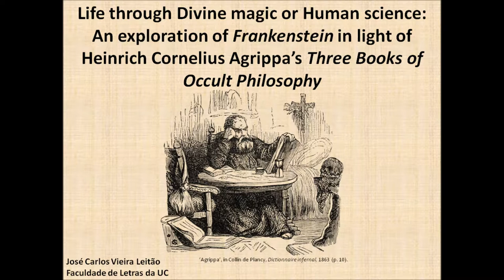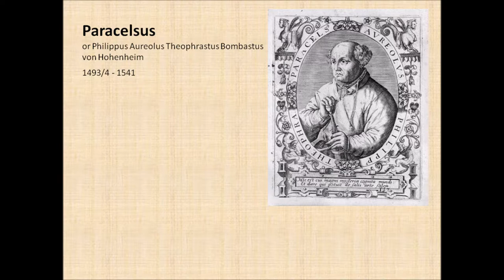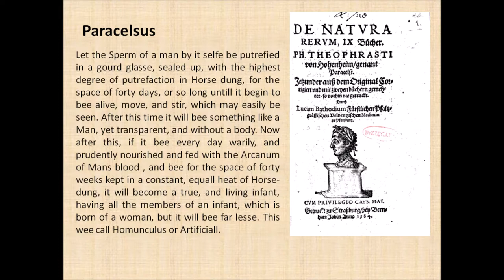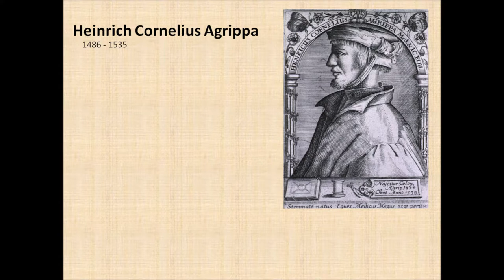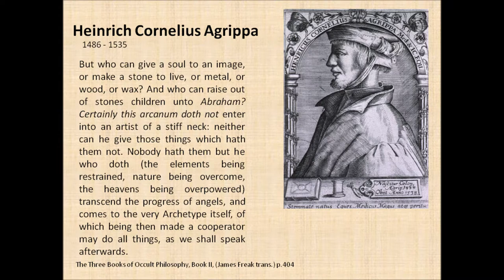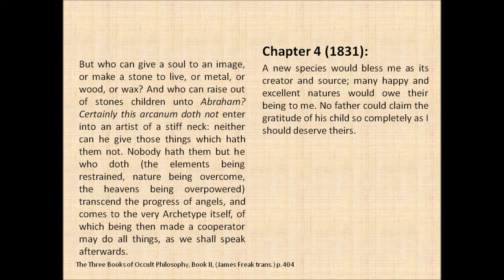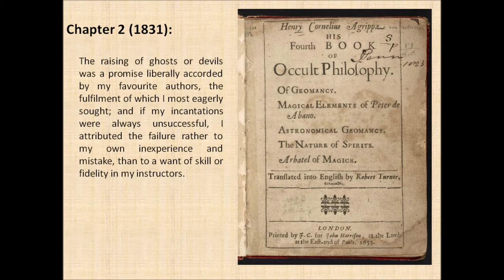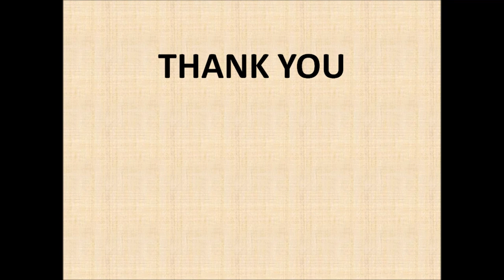Life Through Divine Magic or Human Science: Frankenstein and Agrippa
Talk given at the 'Mensageiros das Estrelas/Messengers from the Stars: Episode V' conference, 29-30th of November 2018, University of Lisbon, School of Arts and Humanities. (talk begins at 1:03)

Abstract: In Mary Shelley’s masterpiece Frankenstein: or The Modern Prometheus, as an inspiration for young Frankenstein’s interest in the creation of life, the works of authors such as Cornelius Agrippa, Paracelsus and Albertus Magnus are often quoted as those opening the door to his lifelong obsession. Taking this lead, this paper aims to explore these mentioned sources, with particular emphasis on Agrippa and his own ideas of Divine magic as a means for the acquisition of Godhood and the capacity for the non-sexual generation of life.
This can be understood as the ultimate purpose of his Three Books of Occult Philosophy, where Agrippa places down a ‘bread-trail’ path for the ‘re-spiritualization’ of the creative power of Man, so as this could invert the consequences of the Biblical Fall and become a procreator of spiritual beings in union with God. What is thus aimed is an exploration of the conception of Frankenstein’s creature, and Frankenstein’s own attempt at a magico-scientific Godhood in an age of disenchantment, and how these compare with Agrippa’s ideas. To compare Agrippa’s magical creation of spiritual beings and Frankensten’s scientific creation of life in reanimated flesh, with the creature as the crossroads of these contradicting conceptions.